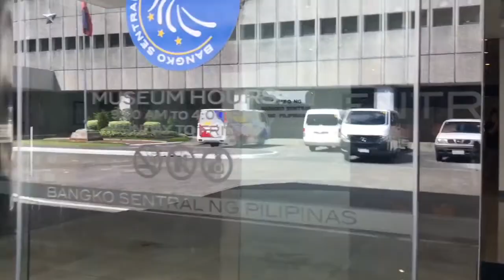Money museum of Bangko Sentral ng Pilipinas